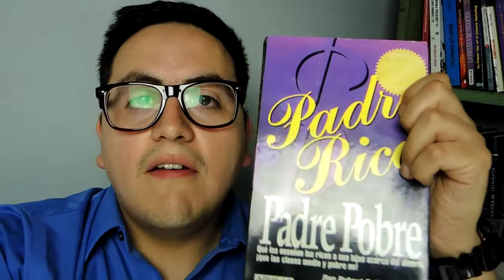¿Qué son los ingresos pasivos? - La clave de la riqueza - Robert Kiyosaki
Soy Felipe Echavarría y en este vídeo te daré la clave para hacerte rico. ¿Sabes qué son los ingresos pasivos?, literalmente es la clave para hacerse rico y lo que los millonarios usan para la creación de riqueza. No te quedes sin ver este vídeo si quieres mejorar tus finanzas personales. Si quieres ser rico, debes construir activos que te generen ingresos pasivos.